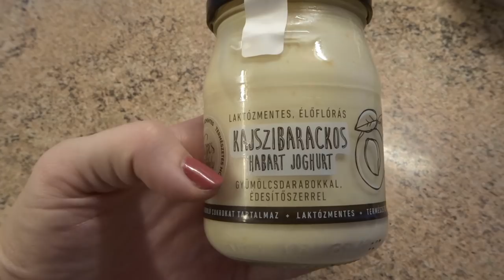3 NAP, 3 SZEMPILLASPIRÁL - TESZT+MINIVLOG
A videóban bemutatott szempillaspirálok:
- L'oreal Extreme Resist vízálló szempillaspirál (tesztelésre kaptam)
- The Balm Mad Lash szempillaspirál
- Rimmel Wonderfully Real szempillaspirál keratinnal (tesztelésre kaptam)

Videószerkesztő: iMovie
A vlogokat Sony Cyber Shot kamerával és/vagy telefonnal veszem fel (iPhone 8 Plus).